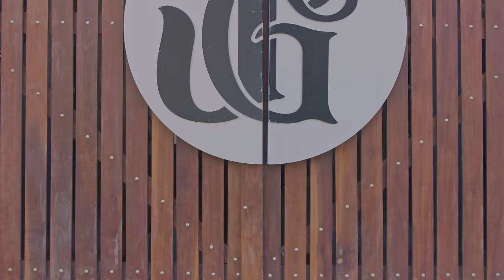Raí Saia Rodada - No Dente (Clipe Oficial)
Esse é o clipe oficial da música “No Dente" que faz parte do Álbum "No Dente" do Raí Saia Rodada.

Letra
Composição: Nathan Moraes / Edy&Nathan

A morena quer saber porque a pegada do vaqueiro é diferente
A loirinha quer saber porque a pegada do vaqueiro é diferente, é diferente

Quero as duas lá na vaquejada
Assistindo eu botar boi no chão
Que a força que eu derrubo o touro é a mesma que eu chamo a mulher na pressão

Quero as duas de bota e chapéu
De vestido pra facilitar
Quero ver a morena e a galega
Com toda certeza querendo sentar

Então guenta morena
Guenta loirinha
Comigo é puxão de cabelo
É tapa na raba
É rasgão de calcinha

Então guenta morena
Guenta loirinha

No dente, no dente, no dente
Vaqueiro só rasga a calcinha no dente